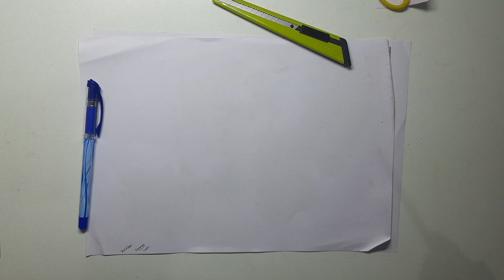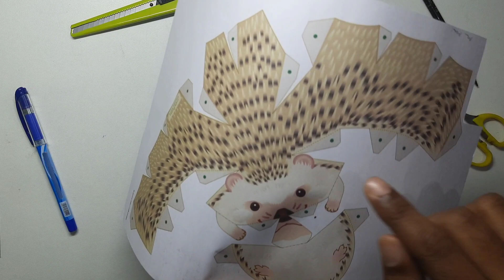Basics of Paper Craft ,Making of an Adorable Hedgehog using Paper for kids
🎨🦔 Unleash Your Creativity with Paper Craft: Craft an Adorable Hedgehog! 🦔🎨

Welcome to an exciting paper craft adventure where we dive into the world of creativity and imagination! In this tutorial, we're bringing you the basics of paper crafting while crafting a charming hedgehog that's guaranteed to steal hearts. 📚✂️

🌟 In this Video:
Get ready to embark on a journey of colors, textures, and limitless possibilities! Whether you're a beginner or a seasoned crafter, this video is designed to inspire, teach, and make you fall in love with the art of paper crafting. From mastering the essential techniques to creating a cute hedgehog masterpiece, we've got you covered. Join us step by step as we turn simple sheets of paper into a work of art!

🔥 What You'll Learn:
- Paper Craft Fundamentals: From choosing the right paper to understanding tools, we'll guide you through the basics.
- Folds and Cuts: Discover the art of precise folding and cutting to bring your ideas to life.
- Assembling Techniques: Learn how to piece together elements seamlessly and achieve a polished look.
- Adding Personality: Watch as we transform basic shapes into an adorable hedgehog character that's bursting with charm.
- Tips and Tricks: Explore our insider tips to make your paper craft journey smooth and enjoyable.

🌈 Why You Should Watch:
This video isn't just a tutorial; it's an invitation to explore your creative side! Paper crafting is a soothing and rewarding hobby that allows you to express yourself and create delightful pieces of art. Whether you're aiming to unwind, bond with loved ones, or add a touch of whimsy to your surroundings, this hedgehog paper craft is your gateway to a world of fun and possibilities.

🚀 Share the Love:
Are you ready to unlock your inner artist and create a delightful hedgehog companion? Let's spread the joy of paper crafting far and wide! 💌🎉

We love hearing from fellow craft enthusiasts! Your creations inspire us, and we can't wait to see the magic you make. Remember, in the world of paper crafting, there are no limits—only boundless opportunities to create and express. 🌟🎨

🎉 Thank you for being a part of our crafting community! Let's dive into the wonderful world of paper crafting and bring our charming hedgehog friend to life together. Get your paper, your imagination, and your crafting spirit ready—let's begin! 🦔✨